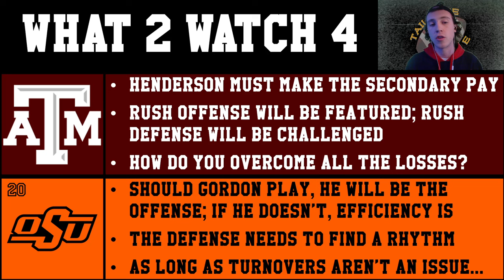Texas A&M vs Oklahoma State | Texas Bowl Game Prediction | 2023 College Football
What's up Tailgaters! The Texas Bowl renews itself for yet another edition of a Big 12-SEC showdown, and this year it features the Texas A&M Aggies and Oklahoma State Cowboys. The Aggies had lofty expectations this year that they couldn't meet, which led to the firing of Jimbo Fisher. Meanwhile, Oklahoma State surpassed their preseason win total en route to a finish as the Big 12's runner-ups. Can the Aggies jump-start the Mike Elko era with a bowl season win, or will the Cowboys continue to perform above the expectations?